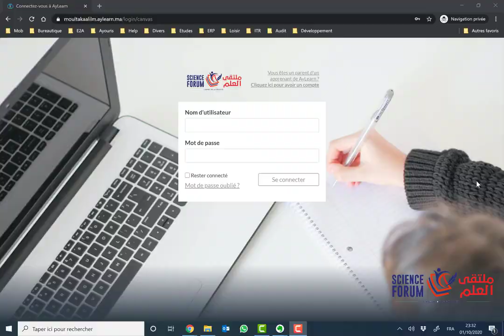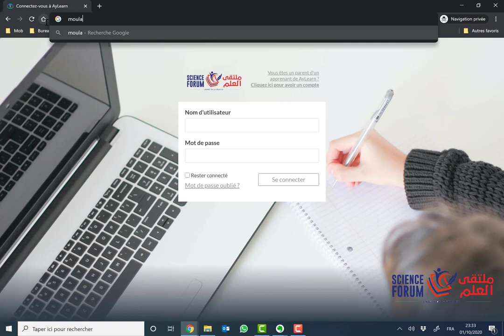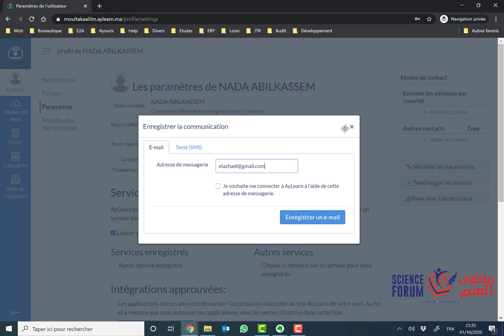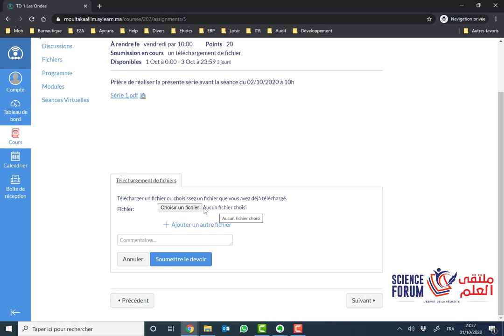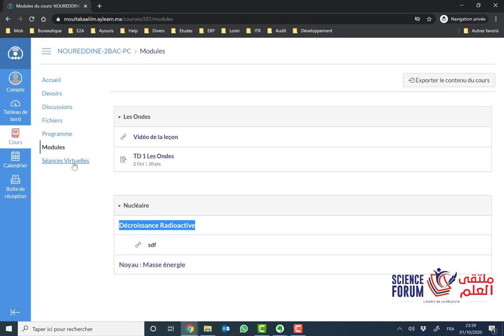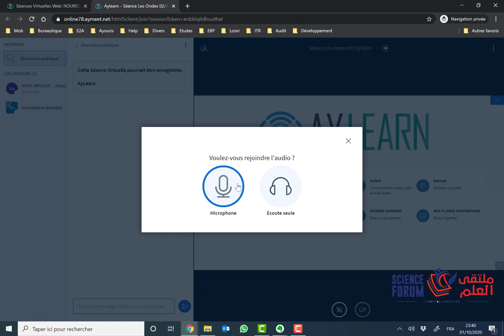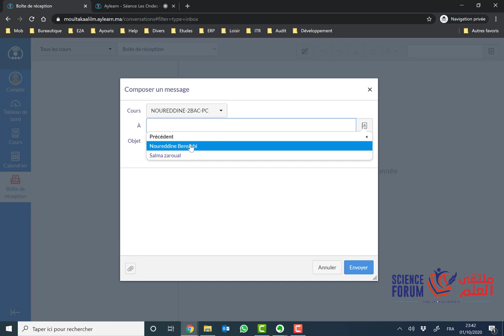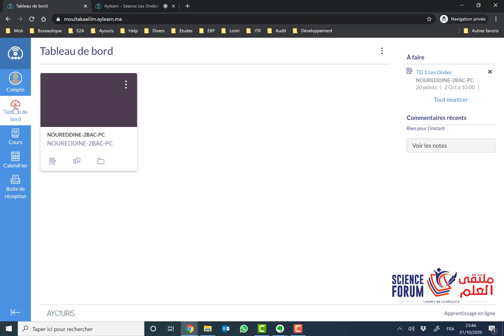Centre Moultaka Al Ilm / Guide Elève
Vidéo explicative de l'utilisation de la plateforme AyLearn pour les élèves du Centre